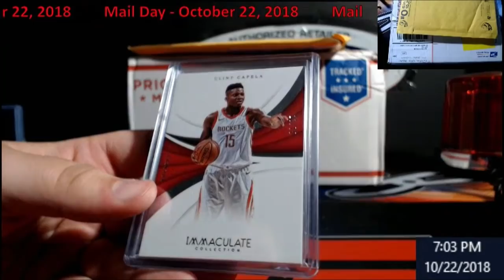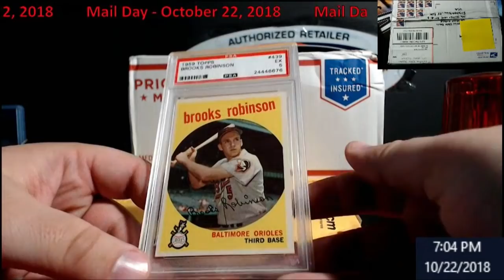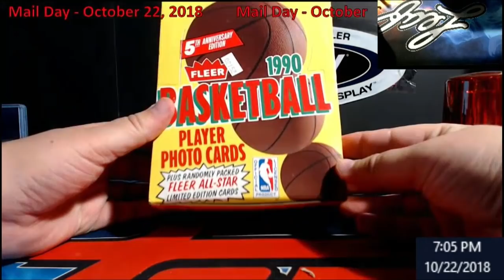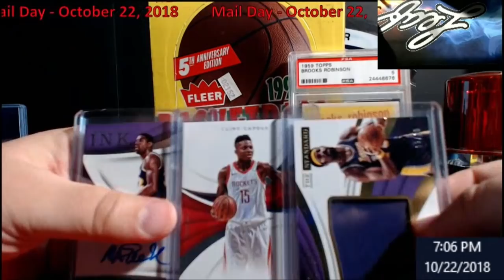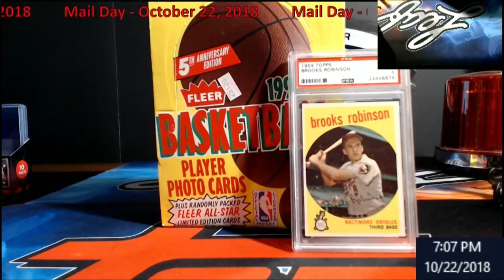Mail Day October 22, 2018 Ebay items and Breaks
1811 N Dixie Ave #104

Who do I collect:
Roberto Clemente
Michael Jordan
Nolan Ryan
Sidney Crosby
Vintage Cards